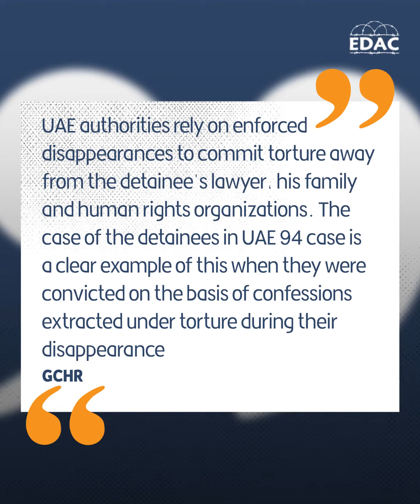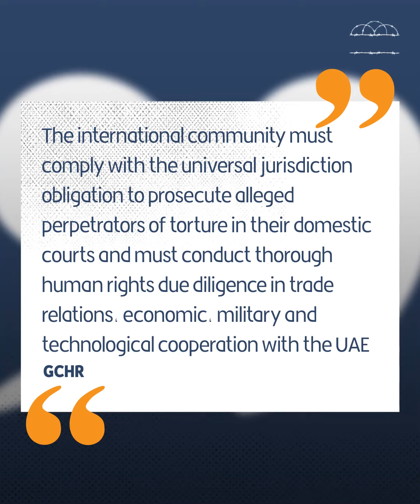Patterns of Torture in the UAE prisons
A report released by Gulf Centre for Human Rights reveals numerous patterns of torture committed by UAE authorities and includes important recommendations for the international community, what does it say?